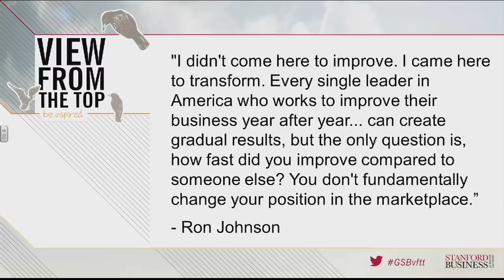Ron Johnson: Trust in Your Imagination and Instinct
Everyone thinks they innovate, but most of the time it's just improvement, shared former Apple Senior Vice President of Retail Operations Ron Johnson at his View From the Top talk at Stanford GSB. "To win in business, you have to let the imagination run." During his conversation with Stanford GSB student Amanda Facelle (MBA '14), Johnson also shared the biggest life lesson he learned from Steve Jobs: "You have to be willing to start again."